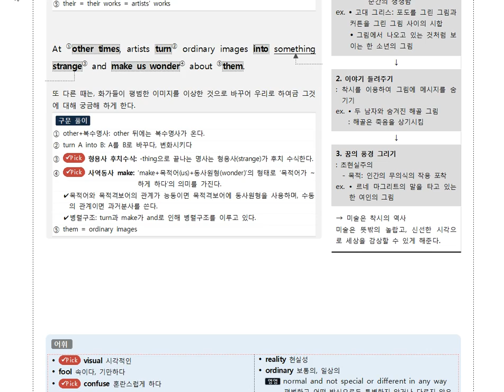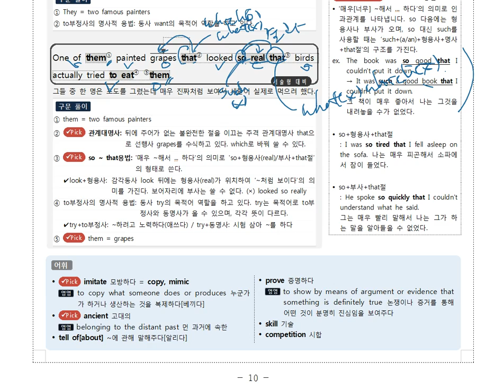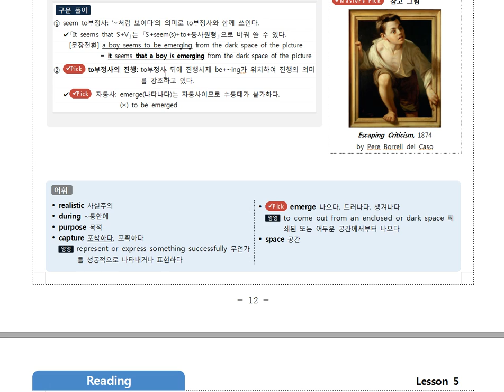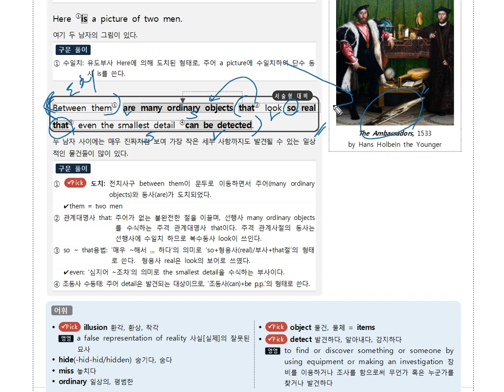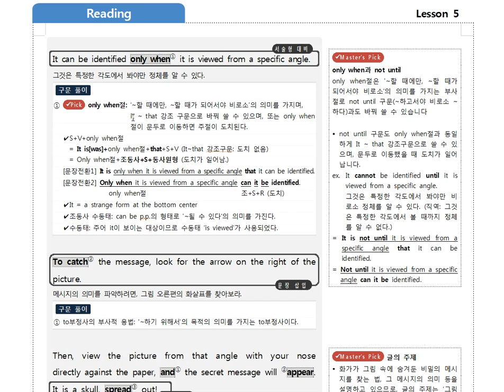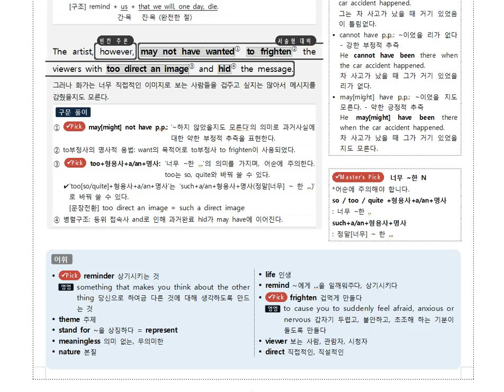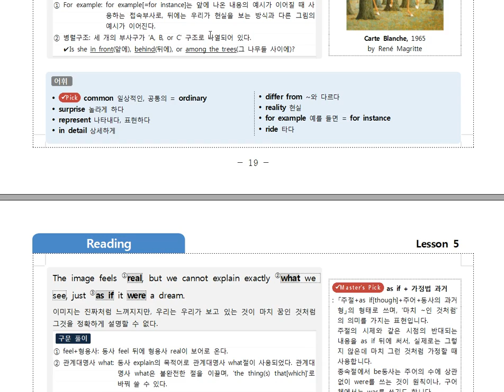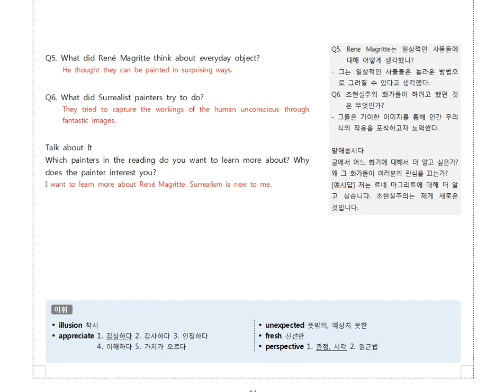YBM 박준언 영어 5과 느린버젼20년ver